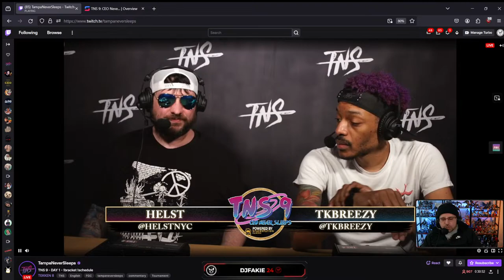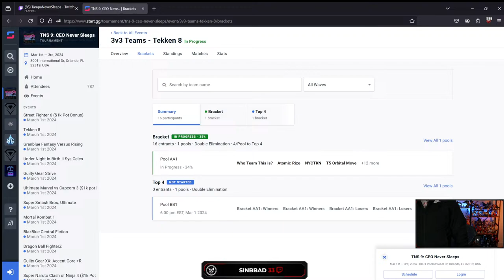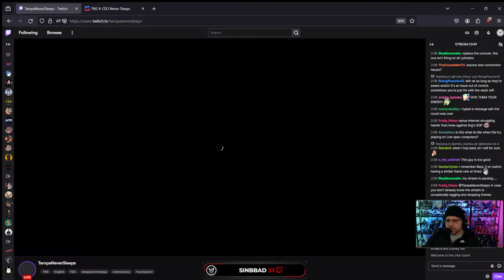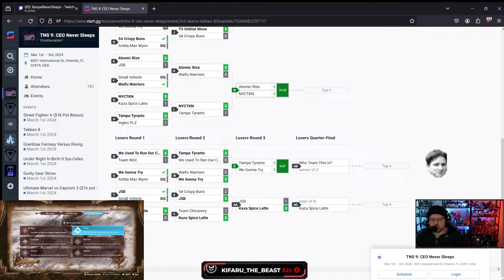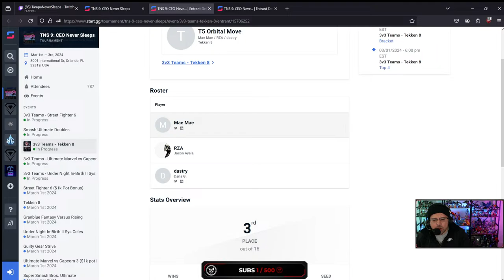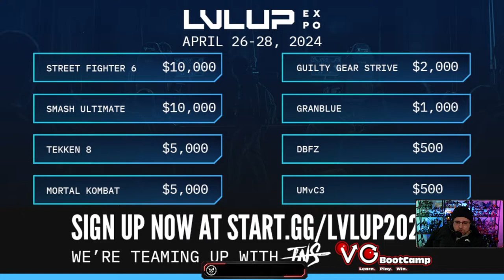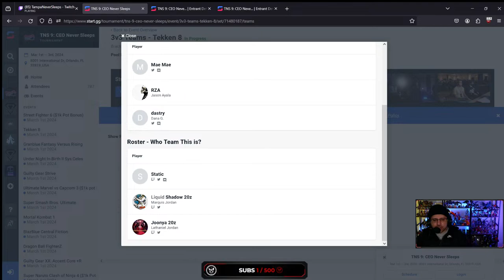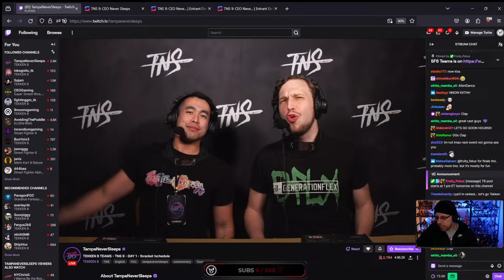Tekken 8 Tournament @tampaneversleeps - 3 on 3 Teams